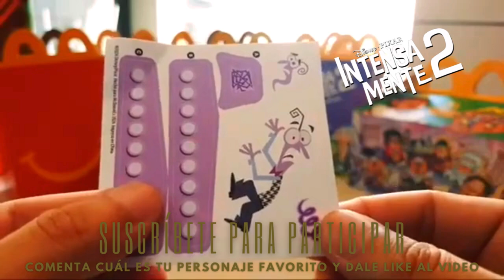TEMOR de Intensamente 2 en la Cajita Feliz de McDonald's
🌟 Lo que encontrarás en este evento en vivo:
Revelación de la Primera Figura: Un primer vistazo a la primera figura de la colección.
Unboxing en Tiempo Real: Abrimos la Cajita Feliz y te mostramos todos los detalles de la figura.
Reacciones y Opiniones: Compartimos nuestras primeras impresiones y te invitamos a comentar tus opiniones.
Interacción en Vivo: Responderemos a tus preguntas y comentarios en tiempo real.

🎁 Participa y Gana:
Comenta cuál es tu personaje favorito de Intensamente.
¡Participa en el chat en vivo para tener la oportunidad de ganar premios exclusivos!